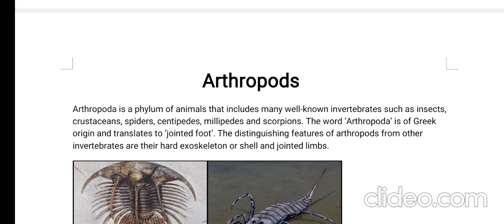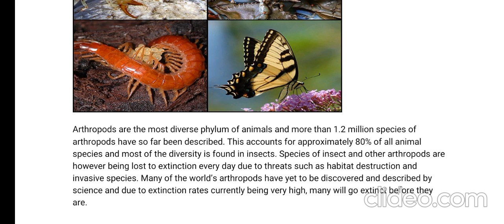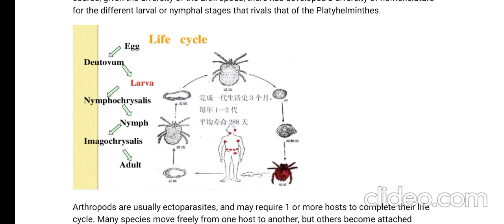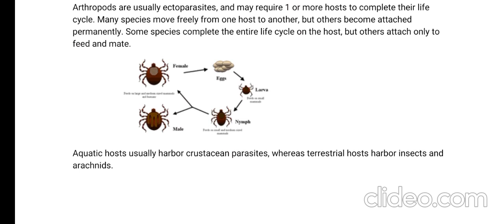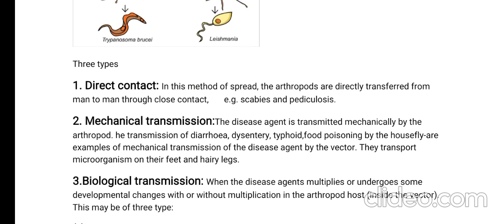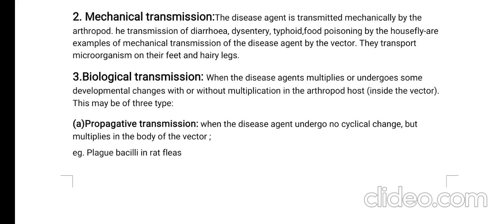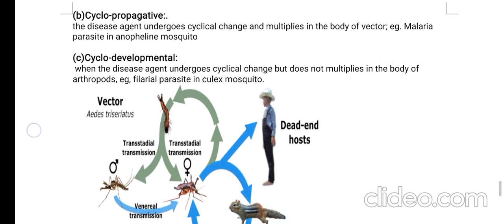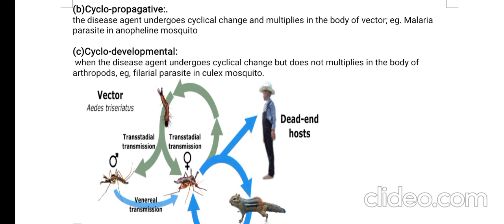The biology of arthropods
Arthropods are most diverse group of of insects. The species are in danger due to different reasons some are lack of habitats or massive amounts species. Some are extenct before knowing.